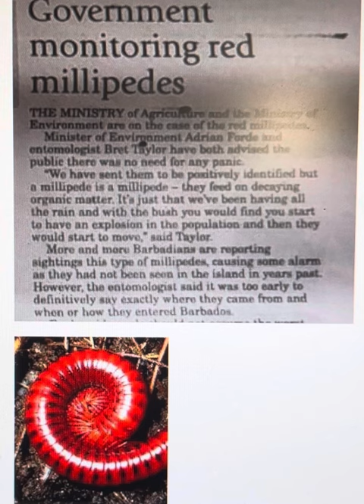Agriculture, Barbados. Red millipedes in Bim.